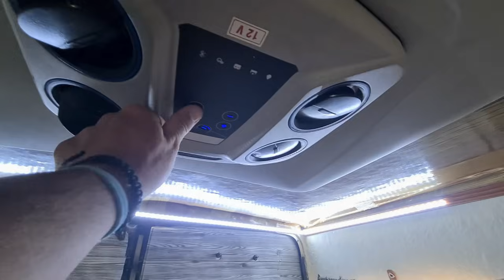VIVIR EN CARRO [DÍAS DIFICILES]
VIVIR VIAJANDO TIENE SU PARTE NEGATIVA, ASI ENFRENTAMOS LOS DIAS A LA ESPERA DEL REPUESTO de la camioneta, PARA PODER SEGUIR VIAJE.

SI TE GUSTA NUESTRO CONTENIDO y querés colaborar con un litro de gasoil para el viaje: